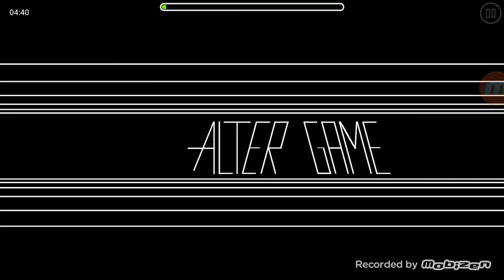Geometry Dash #3 Welcome Back to Raging with Zach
Hey Guys it's been a while since Iv played Geometry Dash. I hope you like the video.